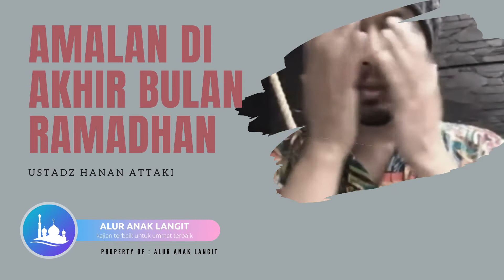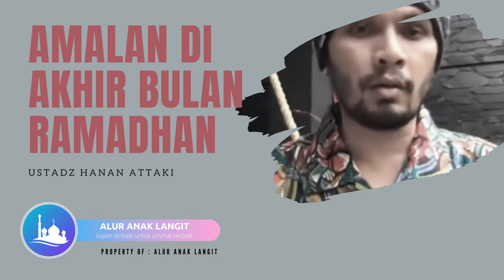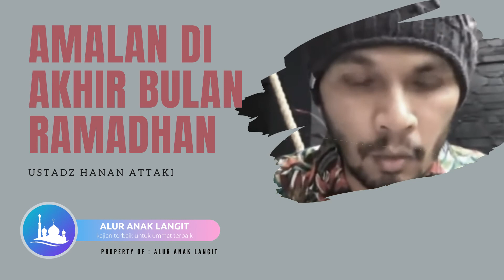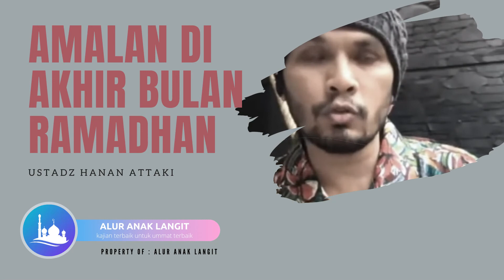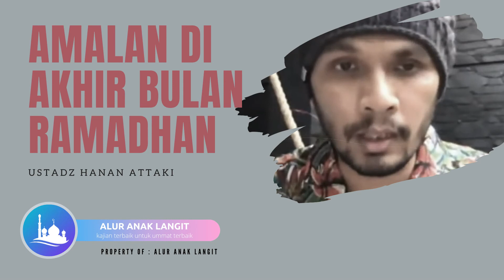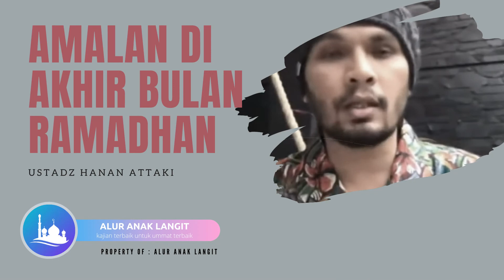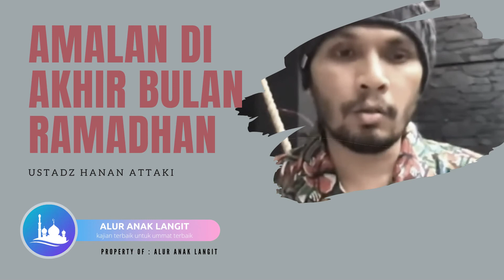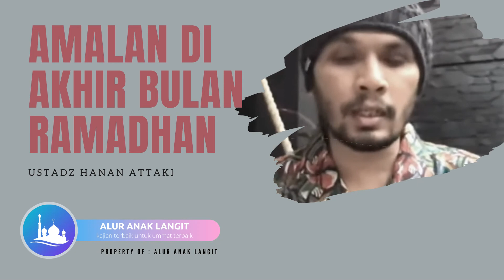AMALAN DI AKHIR BULAN RAMADHAN - USTADZ HANAN ATTAKI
TERIMAKASIH